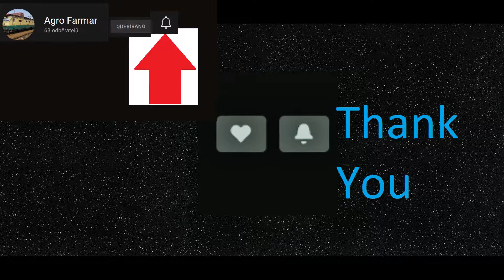9 10 2022 sklizeň 5